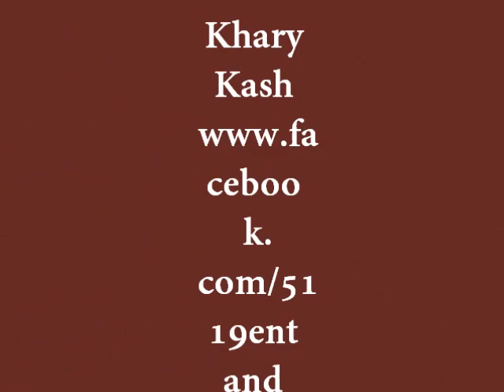5119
Khary Kash Mix